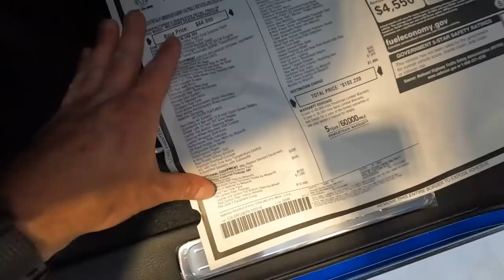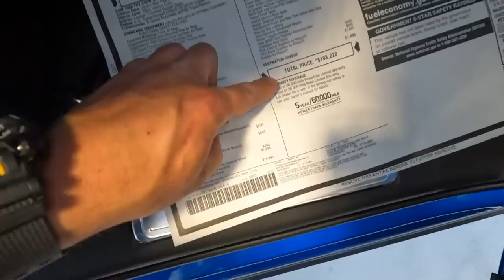After 7 Months… My Custom Ordered RAM TRX Has FINALLY ARRIVED!!!